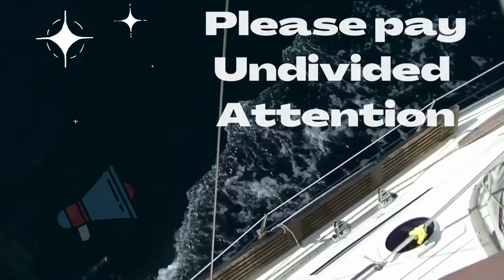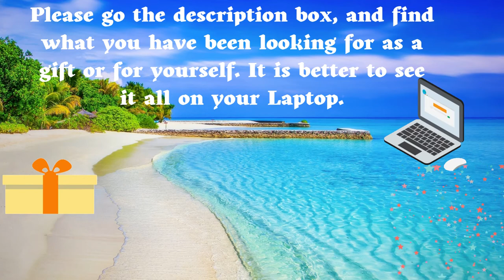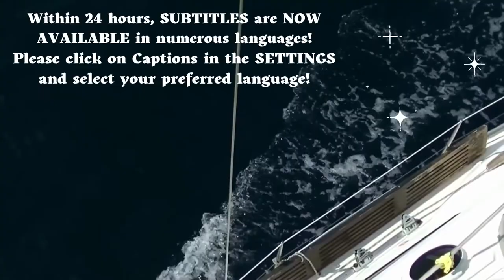Abe's Wisdom: When YOU ARE 👉DEPRESSED👈...!!!💘💘 (2022)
Abe's Wisdom: When YOU ARE 👉DEPRESSED👈...!!!💘💘

 Sources:
Thumbnail Photo by Andrea Piacquadio